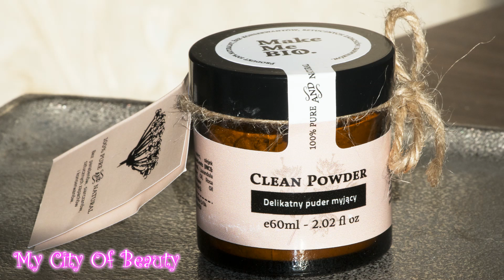Puder myjący do twarzy MAKE ME BIO cera: trądzikowa, sucha, naczynkowa, wrażliwa, tłusta, mieszana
Mam na sobie:
- kolczyki ze sklepu Glitter
- bluza River Island